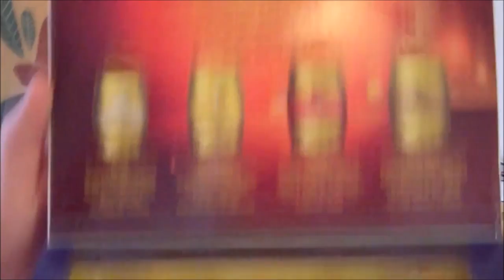Tasting Polish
MAXIMIZE YOUR AUDIO (my dumb camera barely recorded the audio again)

My dear internet friend Adrianna gave me CHOCOLATE AND ALCOHOL what more could I want ;P I promised her I would say if I liked the stuff she gave me so here is my verdict!!